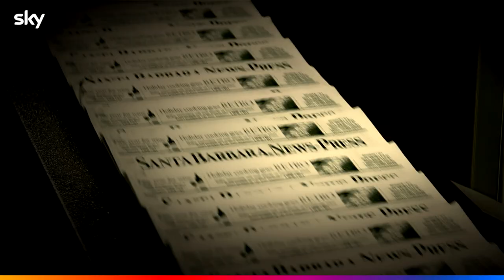BABYLON BERLIN | Nuova stagione | Trailer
Tornano il detective Gereon Rath e Charlotte Ritter nella serie Sky Original Babylon Berlin. Ambientata all'alba del nuovo decennio, 1930, e dell'incombente Grande Depressione, i tempi sono innegabilmente cambiati. La miseria economica e morale dilagano in città. L’antisemitismo è già molto diffuso. Solo alcuni hanno tratto profitto dal crollo, come l'industriale Alfred Nyssen, che investe i suoi profitti e ha grandi ambizioni. Altri hanno perso tutto fino a diventare dei senzatetto, come Toni, che vaga per le strade di Berlino con un gruppo di giovani coetanei, in lotta per la sopravvivenza. Per tutto il tempo, le indagini di Gereon lo portano nell'ambiente della boxe, politicamente, vicino alle SA di Hitler. Eppure alcuni stanno ancora cercando di ristabilire l'ordine. Anche se la marcia verso il potere dei nazisti è in pieno svolgimento…

Dall’ 11 ottobre in esclusiva su Sky Atlantic e on demand